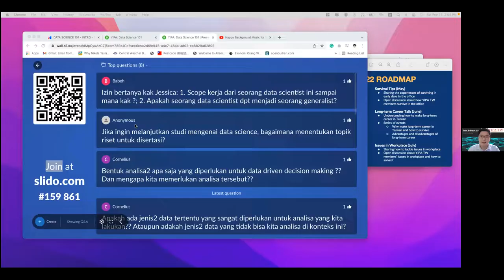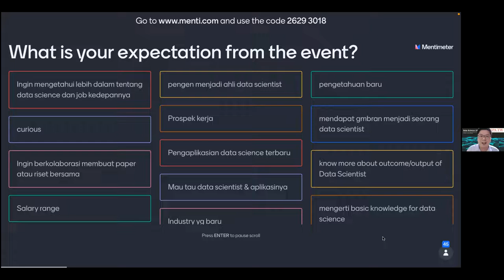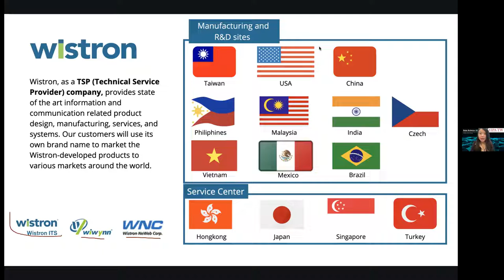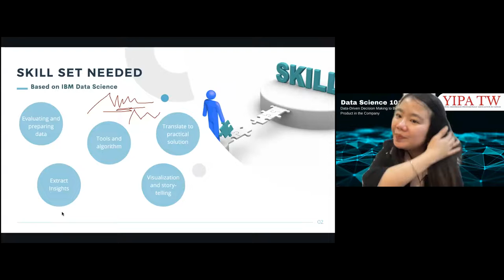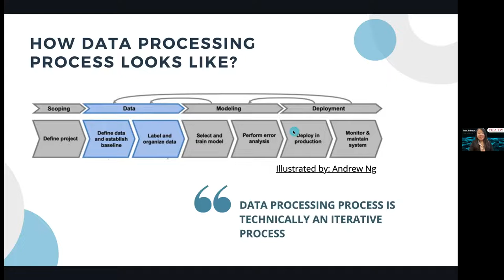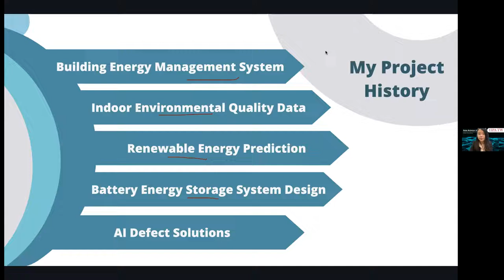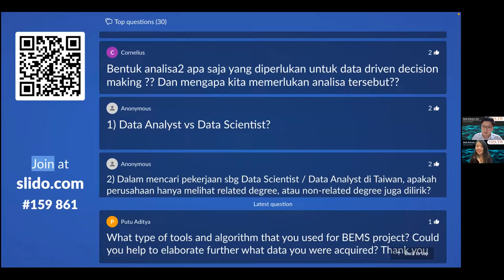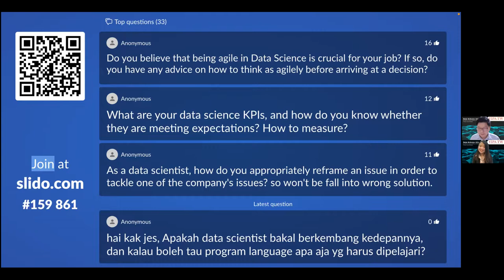Data Scientist 101 Workshop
⭐️Data Science 101: Data-Driven Decision Making to Build Impactful Product in the Company⭐️

Which company can live without data?
In recent years, data has developed to become a key part of making important decisions. However, raw data is useless. And thus data scientists are increasingly needed in this era of data explosion. But what is a data scientist? What is their role? What are the skills needed to become a data scientist? If you ask these questions, this youtube video will give you important insights for you!